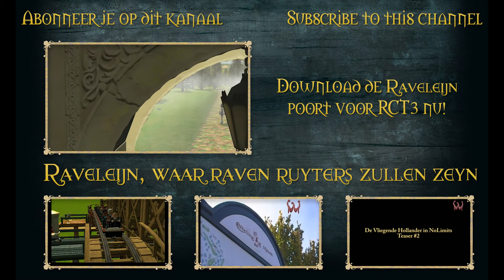Magische poort Raveleijn voor RCT3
Muziek ©Efteling/René Merkelbach 2011